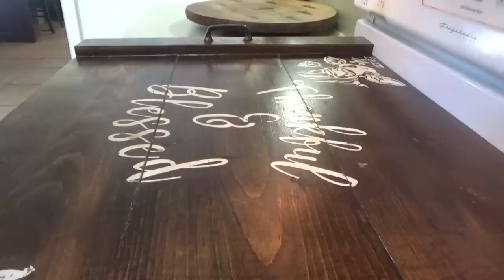It's probably all in my head... 😆 | Skillet Pork Chops & Banana Breakfast Bars | Southern Homemaking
Hey family!!  In today's video we're cooking supper, making breakfast banana bars, and taking the ducks for their first splash in the water!

Banana Breakfast Bars:
Ingredients:
2 medium bananas spotted ones that are a little past their prime
¼ cup vegetable or coconut oil
¼ cup packed brown sugar
1 large egg
1 teaspoon vanilla
½ teaspoon salt
½ teaspoon baking soda
½ cup all purpose flour
1 cup old fashioned oats
Drizzle for top:
¼ cup chocolate chips
1 tablespoon peanut butter

Instructions
Preheat oven to 350°F. Spray an 8×8” or 9×9” pan with nonstick cooking spray.
Mash bananas with a fork in a large bowl until just small chunks remain. Stir in oil and brown sugar. Add egg, vanilla, and salt, and stir until combined. Stir in baking soda. Add flour and oats and stir until mixed, some lumps will remain. Spread in prepared pan.
Bake for 18-22 minutes until browned around the edges and not jiggly in the center. Cool completely. Slice into bars.
Drizzle:
Melt chocolate chips and peanut butter in a small microwave safe bowl. Place melted chocolate in a small ziploc bag with the tip cut off and drizzle over bars.